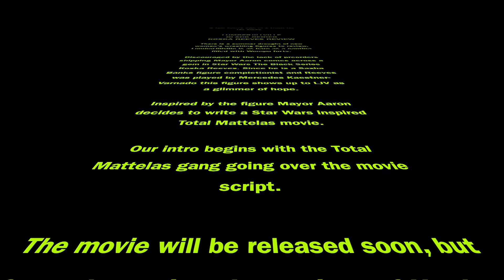Koska Reeves Star Wars Black Series Action Figure Review (Sasha Banks)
After a Star Wars inspired intro I review the brand new Star Wars Black Series Koska Reeves action figure. Mercedes Varnado who plays Koska is known as Sasha Banks in the WWE so me being a Sasha completionist I had to review it! How does the face scan hold up to Mattels WWE Sasha Banks figures? Watch to find out!